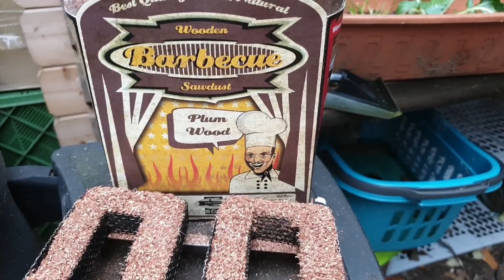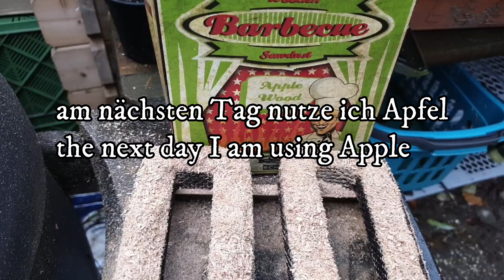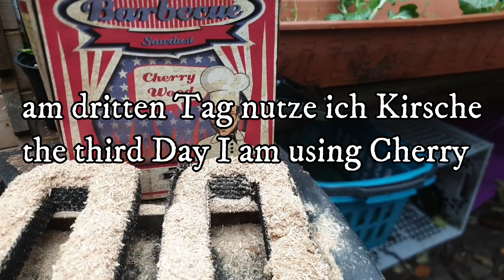🔥🔥The Worlds best cold smoked Geese Breast 4K🔥🔥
Wie Ihr eine verdammt leckere Gänsebrust selber kalträuchert erfahrt ihr in diesem neuen Video. 8 Tage habe ich trocken gepökelt mit braunem Vollrohrzucker, pinkes Himalaya Salz, schwarzen Malabar Tigerpfeffer, ab dem 4. Tag zusätzlich mit sonnengetrockneten Tomaten in Olivenöl sowie frisch zerstoßener getrockneter Rote Beete. Einen Tag habe ich bei 4C Außentemperatur durchbrennen lassen, und anschließend 3 Tage am Stück kaltgeräuchert je 14 Stunden und je 10 Stunden Pause. Am ersten Tag habe ich mit Pflaume, am zweiten mit Apfel und am dritten Tag mit Kirschholz geräuchert. Das Endergebnis ist ein Traum, wirklich Butterzart und super lecker. Diese fantastische Gänsebrust habe ich bestellt bei der DemeterMetzgereiDreymann

How you coldsmoke an extreme delicious Geese Breast, you will see in this Video. For 8 days I dry cured with packed brown sugar, pink Himalayan Salt and black Malabar Tigerpepper. From the 4th day I added sundried Tomatoes in Oliveoil and fresh crushed Beetroot. One day before smoking the Breasts dryed outside in the Smoker, the Outside Temp was 4 Celsius. I coldsmoked for 3 days. Each day 14 hours plus 10 hours break. First day I used Plum, second day Apple and third day cherry wood for smoking. The finished Product is a dreeam. Tender as Butter and super delicious.

Mein Equipment*:
Mein Sparbrand
Mein Räuchermehl
Meine Marinierschalen
Meine Hähnchen Bräter, Beercan Chicken
Meine Messer

*Amazon Partnerprogramm